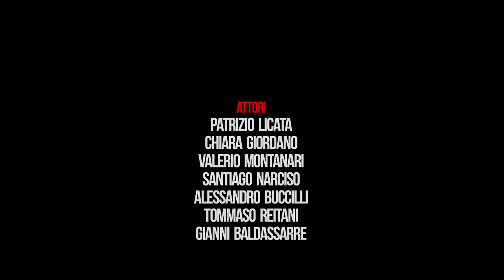LO DICE SCHWARZENEGGER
Arnold Schwarzenegger è un mito, un campione, una leggenda.
Leo, intrappolato su una sedia a rotelle sogna di essere come lui.

Arnold Schwarzenegger is a myth, a champion, a legend.
Leo, being trapped on a wheelchair dreams of being like him.

Creato da David Petrucci.
Prodotto da Diego Bottiglieri.